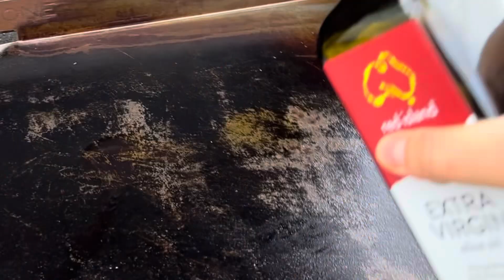"Choripán de Lujo: Queso Mozzarella Fundido y Chimichurri Estelar | ¡Una Explosión de Sabores!"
"Descubre cómo preparar un exquisito choripán abierto con queso mozzarella derretido y el toque inconfundible del chimichurri argentino pero con un toque de locura que no te puedes perder. Una combinación irresistible que te hará agua la boca. ¡Sumérgete en la experiencia culinaria y aprende a crear este choripan espectacular! ¡Buen provecho!"

**PRODUCTOS UTILIZADOS CON FRECUENCIA**
Blackstone 36 Inch
SAZONADOR Blackstone
Kit 8 Piezas para Limpiar la Blackstone
Basting Cover (TAPA)
Recolector de Grasa
Kit de Espatulas
Prensa para Smashburger
Envases exprimibles Blackstone
Pinzas Blackstone

**PARA SOUS VIDE**
Sous Vide Anova
Sous Vide Container
Selladora al Vacío
Bolsas para sellar al vacío

**MI SAL FAVORITA**
Sal Kosher
Sal MALDON Gourmet

*Si tienes cualquier pregunta por favor déjame tu comentario y te responderé a la brevedad posible. 😎